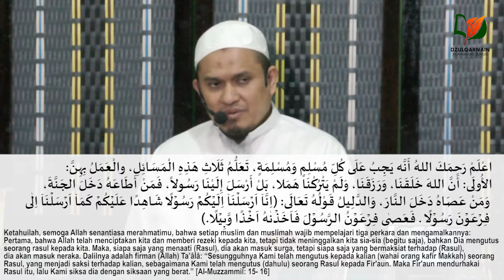5. Kewajiban Taat kpd Rasulullah & Batilnya Kesyirikan serta Al-Wala & Al-Bara 1 - Tsalatsatul Ushul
"Menjawab Tiga Pertanyaan Malaikat di Alam Kubur" adalah judul yang dipilih untuk pembahasan kitab karya Syaikh Muhammad bin Abdil Wahhab rahimahullah ini. Ini adalah kitab kedelapan yang dibahas dalam Kuliah Mafatihul 'Ilm, dan merupakan pembahasan keenam dari Silsilah Aqidah yang Menyelamatkan dari Api Neraka. Materi ini disampaikan di Masjid As-Sunnah Makassar.